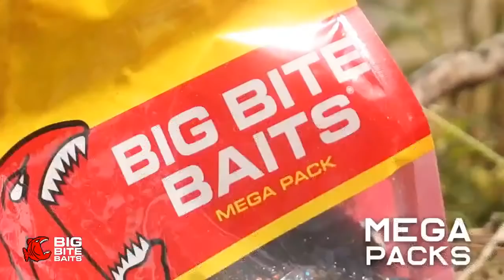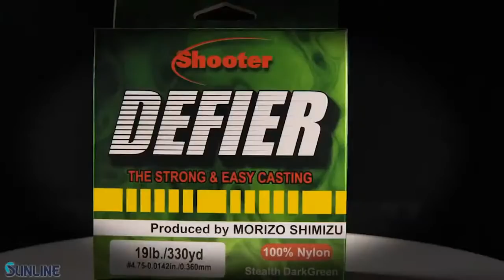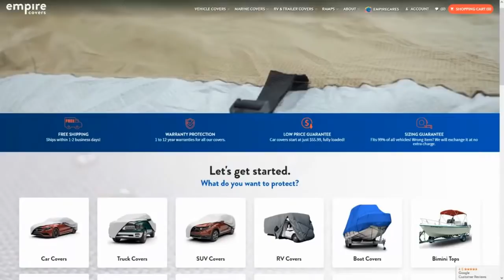BTL - BASS TALK LIVE with Alex Redwine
Mark and Matt welcome 2022 Elite Series Qualifier, Alex Redwine and discuss his 2021 season and what the future holds for the Northern Opens Qualifier.  Check it out.